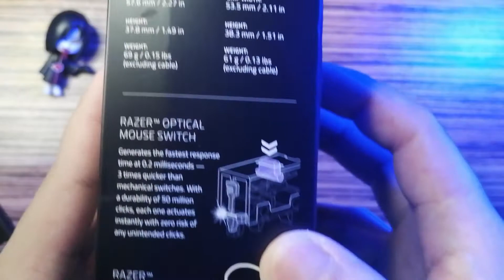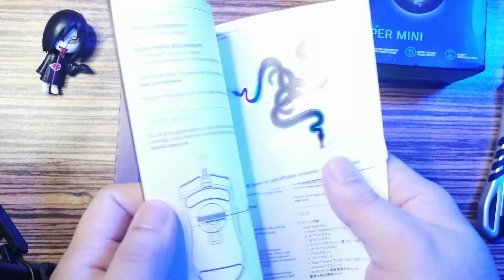RAZER VIPER MINI - JUST UNBOXING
JustUnboxing my new gaming/productivity mouse from Razer - the Razer Viper Mini, enjoy and find out what's in the box!